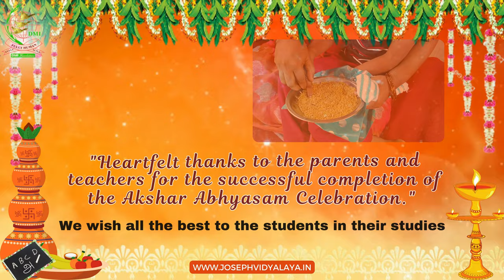Akshar Abhyasam | School Reopen | June 2024 | JOSPEH VIDHYA KSHETRA | CBSE | Chennai | Poonamallee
"𝐍𝐮𝐫𝐭𝐮𝐫𝐢𝐧𝐠 𝐘𝐨𝐮𝐧𝐠 𝐌𝐢𝐧𝐝𝐬: 𝐀𝐊𝐒𝐇𝐀𝐑 𝐀𝐁𝐇𝐘𝐀𝐒𝐀𝐌 𝐚𝐭 𝐒𝐉𝐆𝐊 𝐒𝐜𝐡𝐨𝐨𝐥 – 𝐓𝐨𝐠𝐞𝐭𝐡𝐞𝐫 𝐖𝐞 𝐆𝐫𝐨𝐰!"

"🎉 𝑨𝑲𝑺𝑯𝑨𝑹 𝑨𝑩𝑯𝒀𝑨𝑺𝑨𝑴 𝒂𝒕 𝑺𝑱𝑮𝑲 𝑺𝒄𝒉𝒐𝒐𝒍 𝒐𝒏 𝑱𝒖𝒏𝒆 12, 2024, 𝒔𝒂𝒘 𝑱𝒖𝒏𝒊𝒐𝒓-𝑲𝑮 𝒔𝒕𝒖𝒅𝒆𝒏𝒕𝒔 𝒂𝒏𝒅 𝒕𝒉𝒆𝒊𝒓 𝒑𝒂𝒓𝒆𝒏𝒕𝒔 𝒄𝒐𝒎𝒆 𝒕𝒐𝒈𝒆𝒕𝒉𝒆𝒓 𝒇𝒐𝒓 𝒂 𝒎𝒆𝒎𝒐𝒓𝒂𝒃𝒍𝒆 𝒄𝒆𝒓𝒆𝒎𝒐𝒏𝒚. 📚 𝑩𝒆𝒔𝒕 𝒘𝒊𝒔𝒉𝒆𝒔 𝒕𝒐 𝒂𝒍𝒍 𝒐𝒖𝒓 𝒚𝒐𝒖𝒏𝒈 𝒍𝒆𝒂𝒓𝒏𝒆𝒓𝒔 𝒐𝒏 𝒕𝒉𝒆𝒊𝒓 𝒆𝒅𝒖𝒄𝒂𝒕𝒊𝒐𝒏𝒂𝒍 𝒋𝒐𝒖𝒓𝒏𝒆𝒚! 🌟"